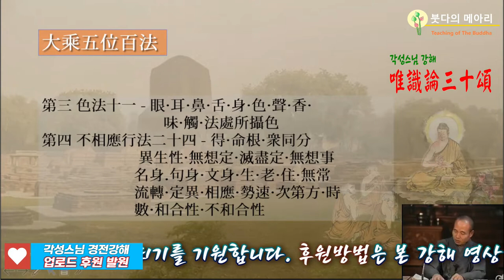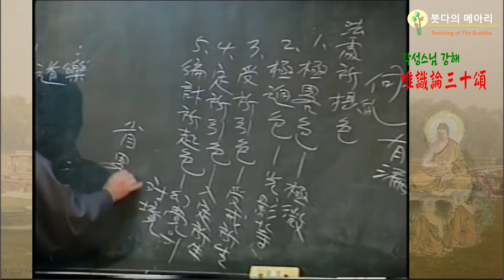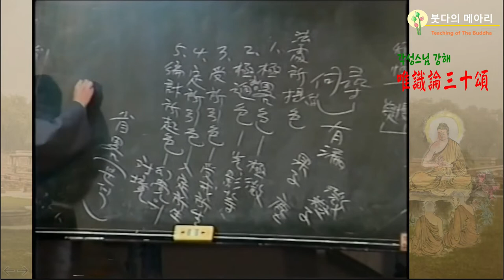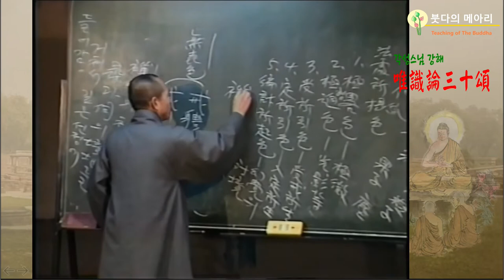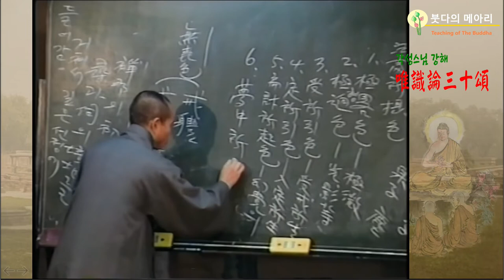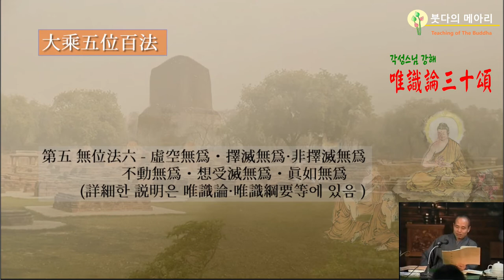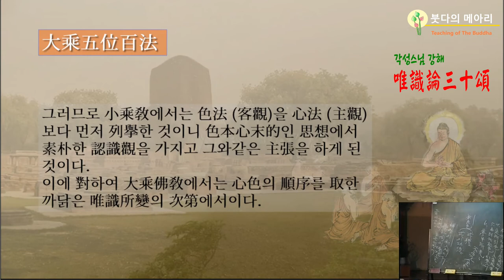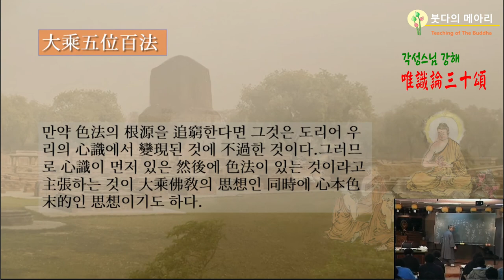각성스님 강해_유식론 30송 제14강 / 대승5위백법-색법의 근원은 심식에서 발현된 것